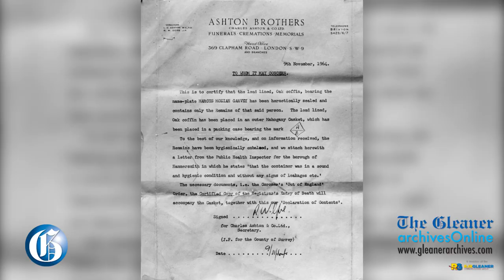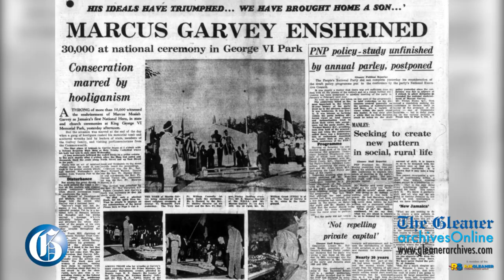PICTURE THIS: Archive Flashback - Marcus Garvey's Enshrinement, November 15, 1964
NOVEMBER 15, 2019: Jamaica’s first national hero, Marcus Garvey was enshrined at state and church ceremonies at the King George VI Memorial Park on November 15, 1964, after his body was brought home from England, from the Kendal Green Cemetery in London, England where he was interred on his death in June 1940.
The Gleaner covered this historic event and brings you highlights from the Archives.